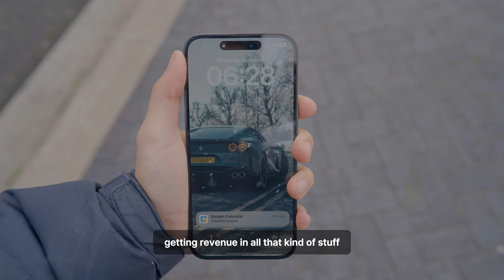A REAL Day in the Life of a Cloud Engineer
A REAL Day in the Life of a Tech Entrepreneur